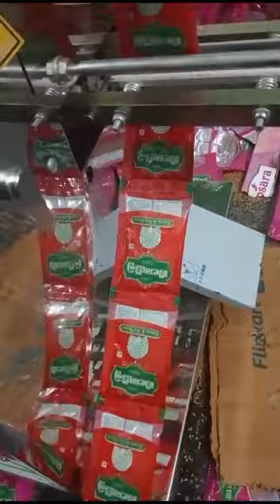kirana+masala+Dry fruits packing machine 9949696001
supply of packaging machine automatic form fill & seal machine to pack free flow  Grains,Powder ,kirana items,masala ,paste in heat sealable laminated we are hereby pleased to submit our rock to bottom offer for the same.

In continuation to receive your e-mail / telephonic enquiry we are hereby pleased to submit our lowest offer for the supply of packing machine to pack spices powder in heat sealable laminated poly pouches range from 01 – 1000 grams etc.